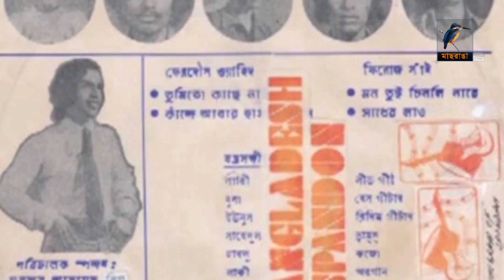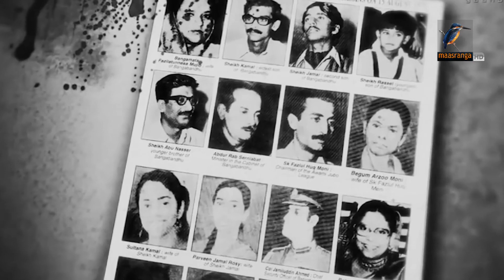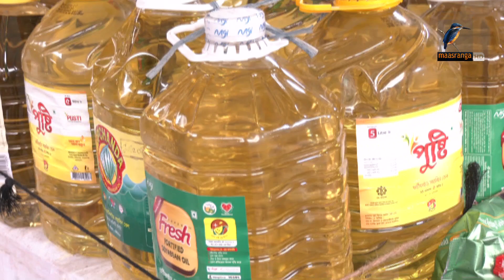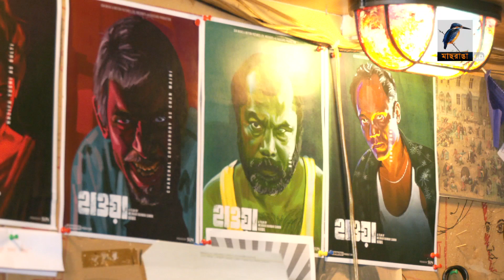মাছরাঙা দুপুরের সংবাদ | Maasranga Dupurer Sangbad | ০৫ আগস্ট , ২০২২ | Maasranga News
2 Bir Uttam Ziaur Rahman Road (New Airport Road)